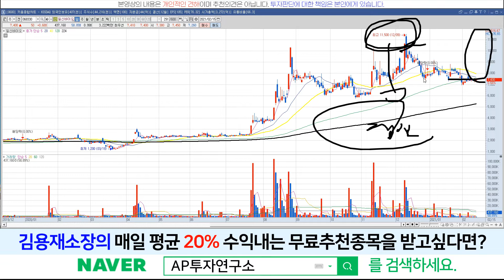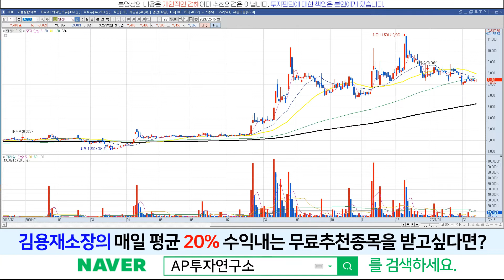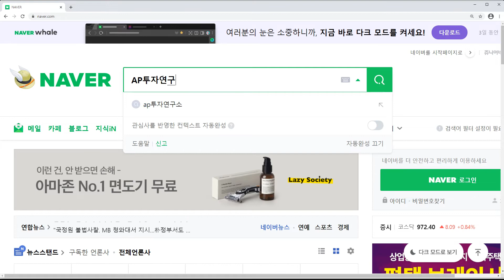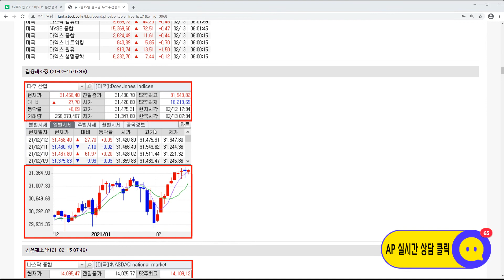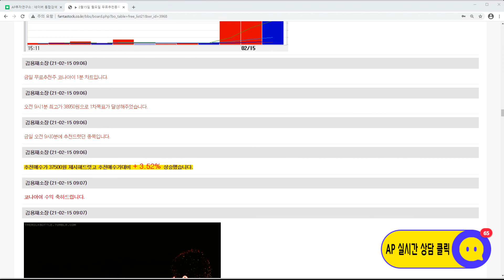일신바이오(068330)-실적이 받쳐주는지 확인해 보아야 한다!